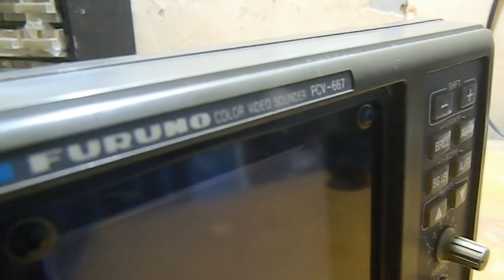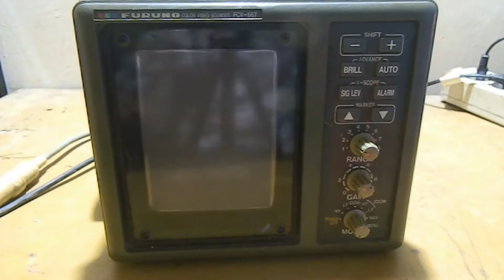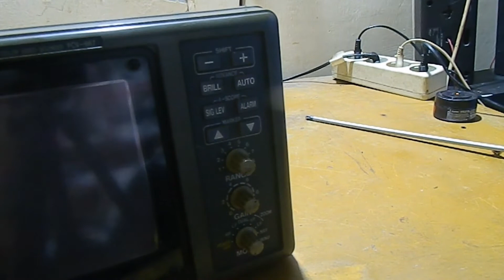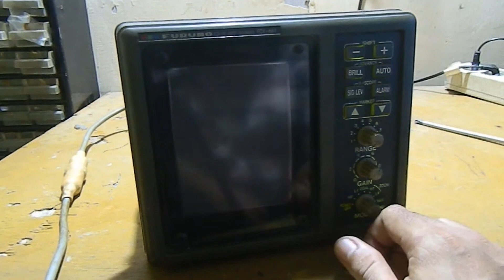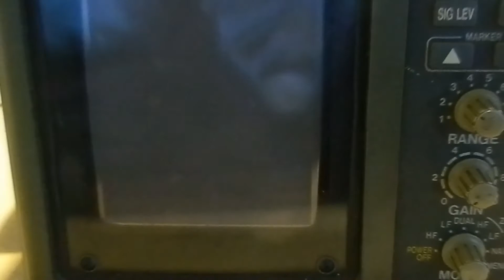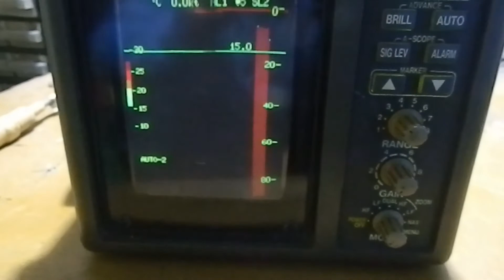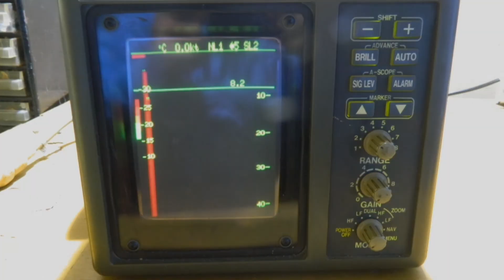pebaikan radar GPS furuno meledak-ledak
meperbaiki GPS radar furuno fcv-667 dinyalakan meledak-ledak

Video Rudi adi nata yang lainnya

Untuk video yg lain bisa lihat cannel
Rudi adi nata